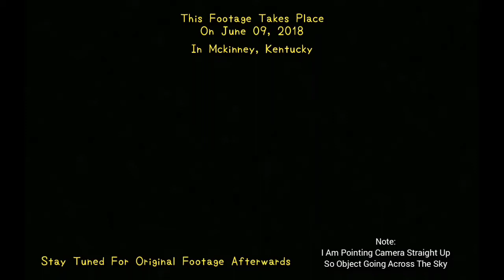KYORBs Yellow Orbs Over Kentucky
All information is contained within the video but if want more content use hashtag